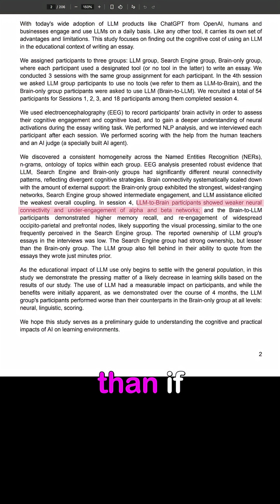MIT Study: ChatGPT makes you dumber